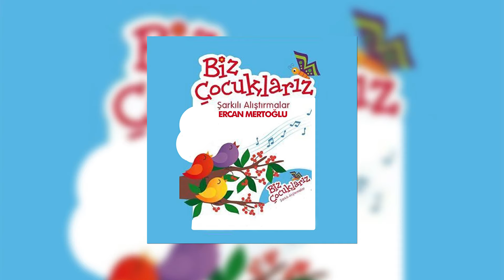Ercan Mertoğlu - Okuluma Başladım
Ercan Mertoğlu - Biz Çocuklarız
Çocuk Şarkıları   Okuluma Başladım(Duygu Müzik)